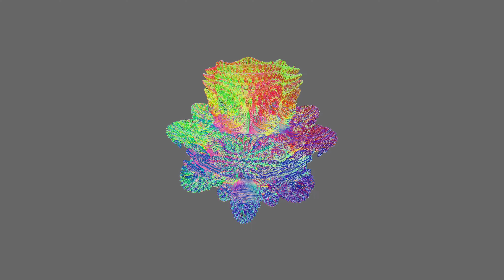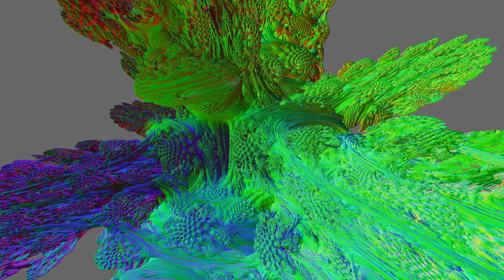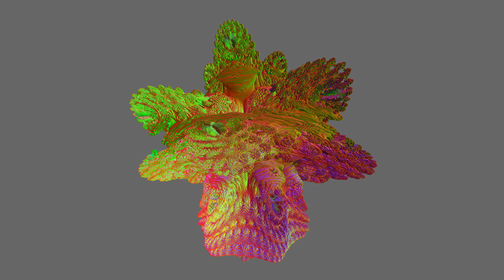MandelBREH - Mandelbulb fractal rendered using OpenACC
Mandelbulb fractal exploration. 7200 frames rendered using OpenACC acceleration on a single Nvidia Tesla K40.